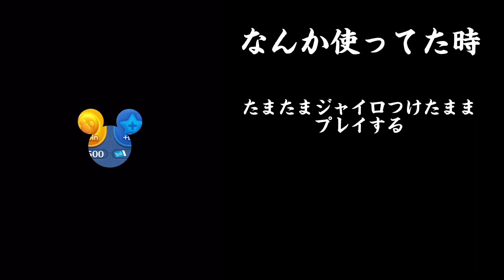【レベチケ無し】僕の第二の相棒がレベルマになる瞬間